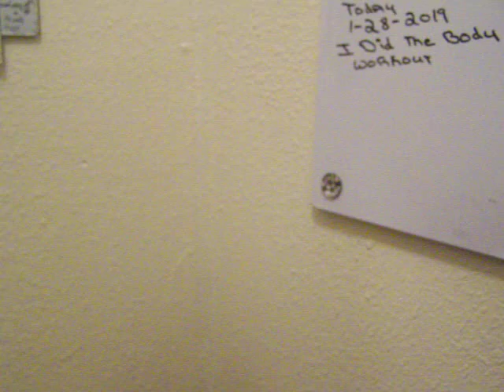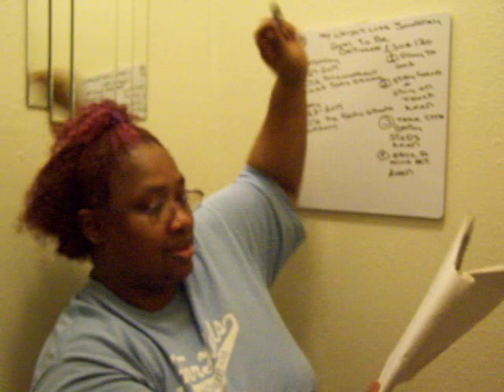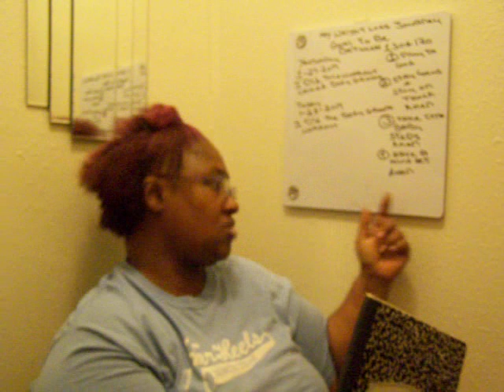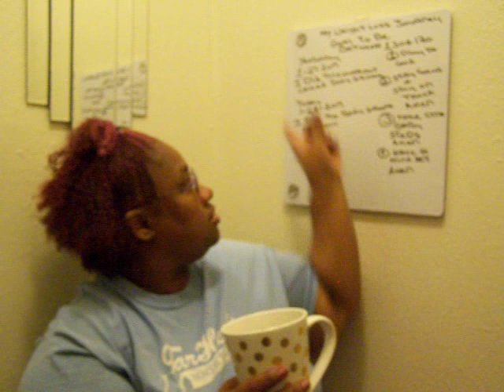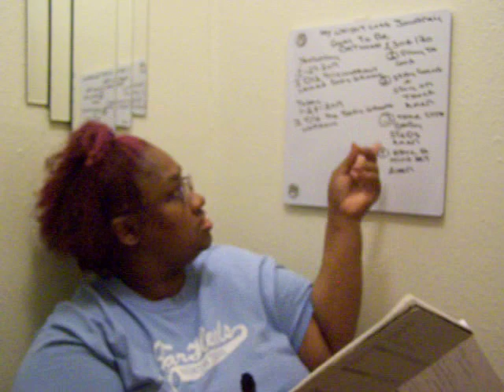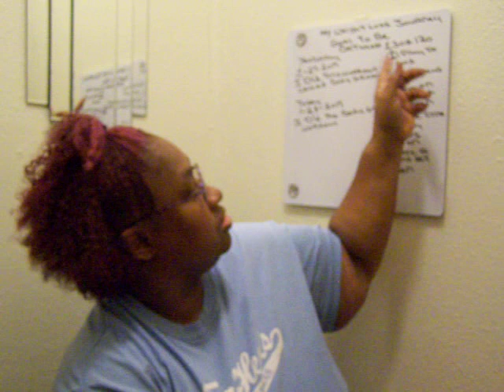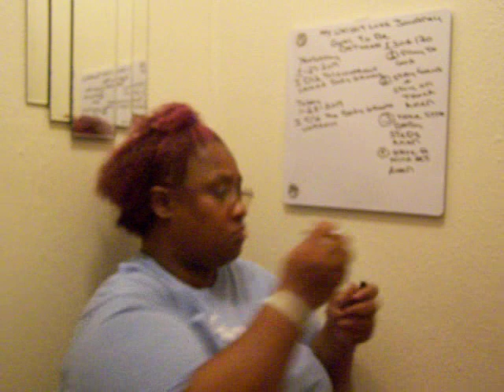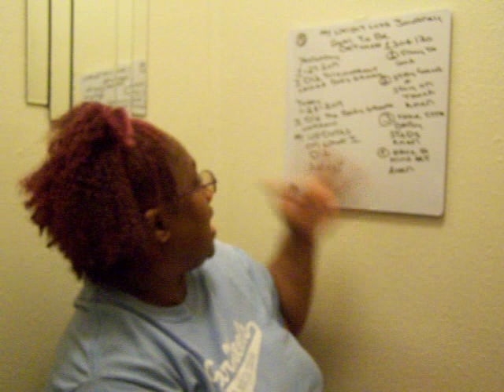Green Tea & A Weight Loss Journey Update A New Year A New Me